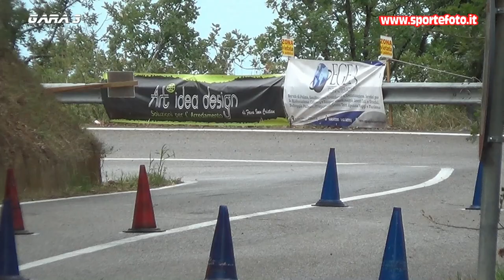Giannino Molinaro - 3` Slalom Citta` di Altomonte (CS) 04-09-22